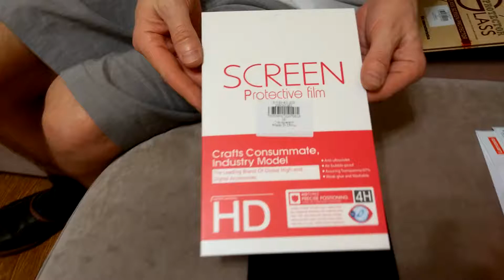HD Clear Transparent Screen Protector for Lenovo P8